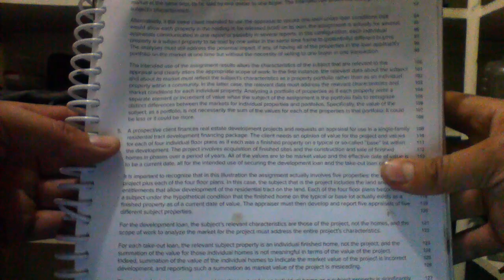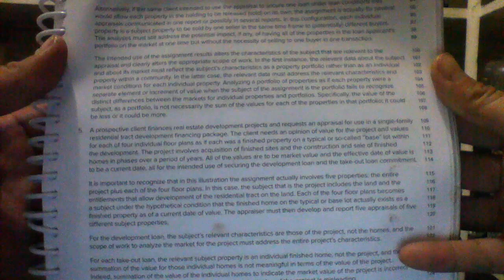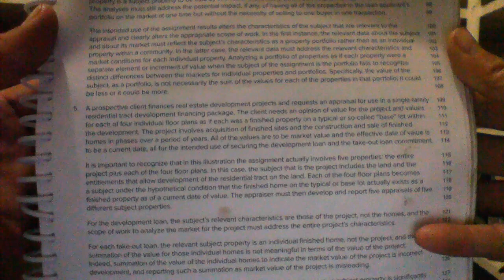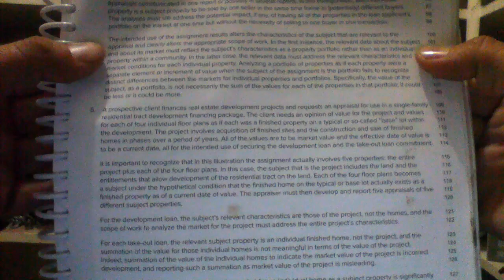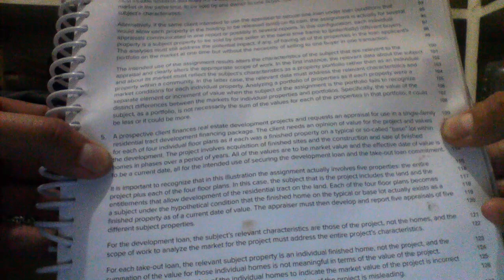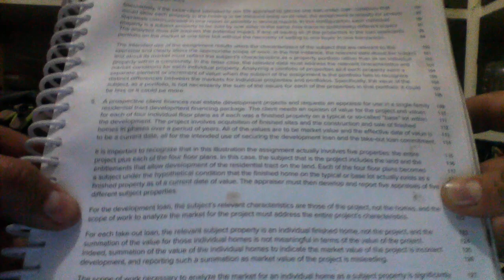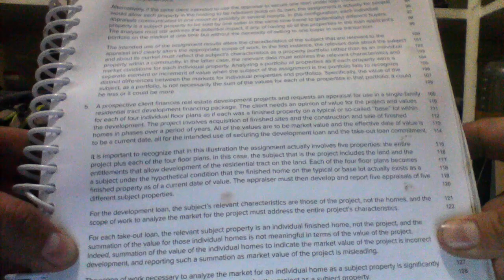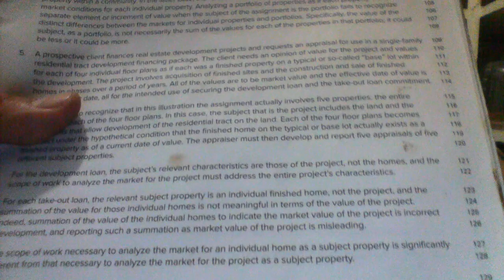USPAP page 133, Advisory Opinion 23 continued